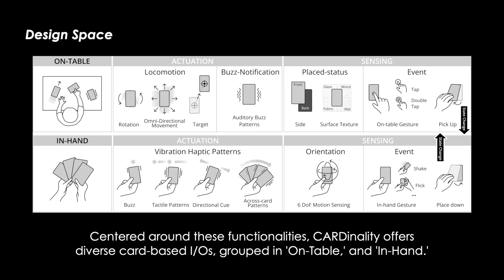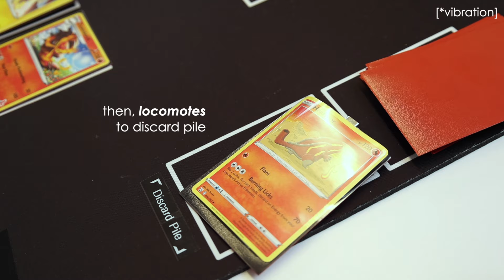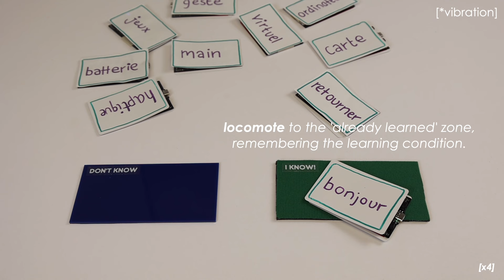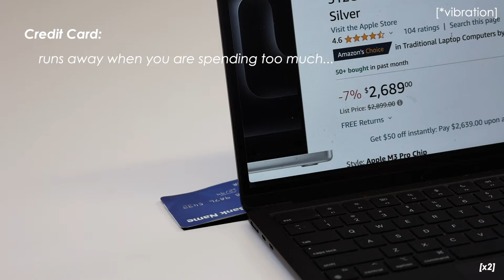CARDinality: Interactive Card-shaped Robots with Locomotion and Haptics using Vibration [UIST2024]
Abstract: CARDinality is a novel approach to interactive robots by leveraging the form factor of cards to create thin robots equipped with vibrational capabilities for locomotion and haptic feedback. The system is composed of flat-shaped robots with on-device sensing and wireless control, which offer lightweight portability and scalability. This research introduces a hardware prototype to explore the possibility of ‘vibration-based omnidirectional sliding locomotion.' Applications include augmented card playing, educational tools, and assistive technology, which showcase CARDinality's versatility in tangible interaction.

Contributors: Aditya Retnanto*, Emilie Faracci*, Anup Sathya*, Yu-Kai (Kain) Hung, Ken Nakagaki [*The first three authors contributed equally.]